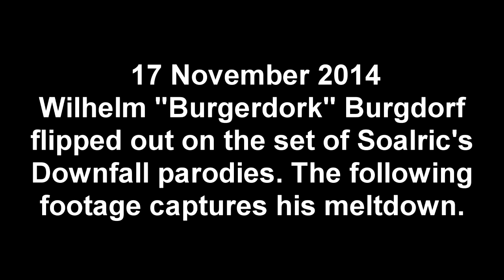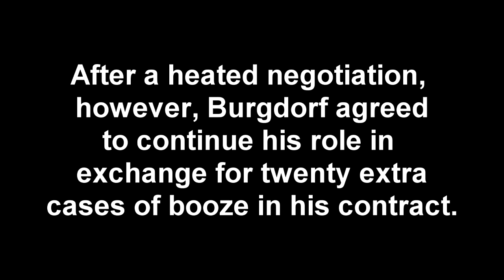SHOCKING!!! Burgdorf's Rant on the Set of the Parodies!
Watch as Wilhelm Burgdorf melts down behind the scenes!